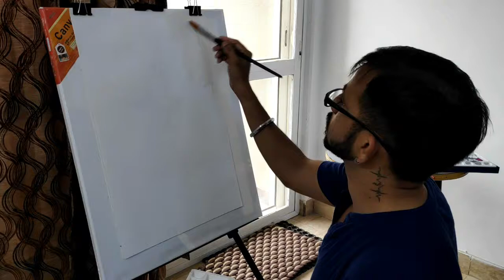How to draw tree with watercolor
Niteen Kumar Sinha
Creative Design Faculty.